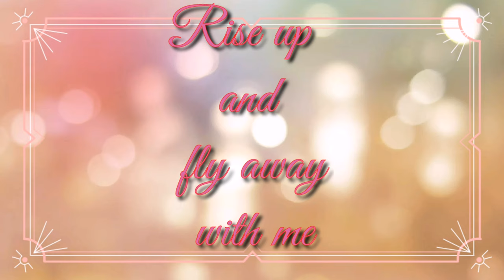JOIN MY CHANNEL | RISE UP & FLY AWAY WITH ME FULL PACKAGE SUPPORT | Tzai's Access Vlog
Rise up and fly away with me Full Package Support. Thank you so much!!! Thank you very much in advance.
Follow me on:
Instagram Name :
                  *  Tzai's Access Vlog
Facebook Pages :
                 1. Tzai's Access Vlog
                  2. Crochet & Accessories Collections
                  3. Quotes & Lifestyle